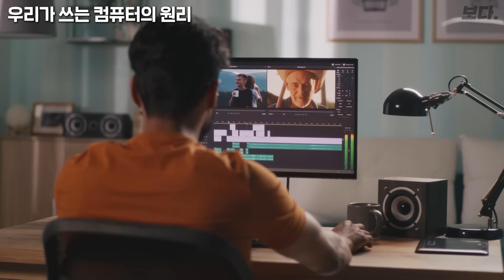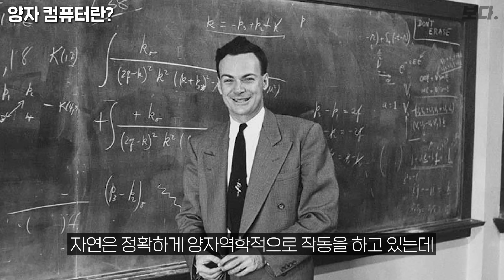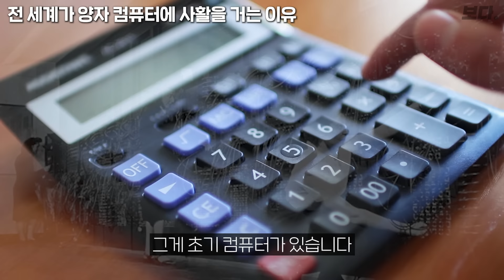단 1대만으로 전 세계를 마비시키는 양자 컴퓨터의 위력(방어불가;;)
오늘은 김갑진 카이스트 물리학과 교수님과 빠른줄만 알았던 양자 컴퓨터의 어마어마한 위력에 대해 이야기를 나눠봤습니다.

00:00 오프닝
00:33 우리가 쓰는 컴퓨터의 원리
01:49 양자 컴퓨터란?
04:13 양자 컴퓨터를 쓰는 이유
06:06 전 세계가 양자 컴퓨터에 사활을 거는 이유
10:49 AI(인공지능) 컴퓨터 VS 양자 컴퓨터
12:39 양자 컴퓨터 개발이 어려운 이유
15:14 양자 컴퓨터의 활용성

BODA 보다에 출연을 원하신다면 요기를 눌러주세요